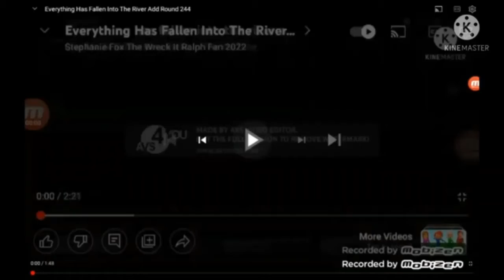Everything Has Fallen Into The River Add Round 246